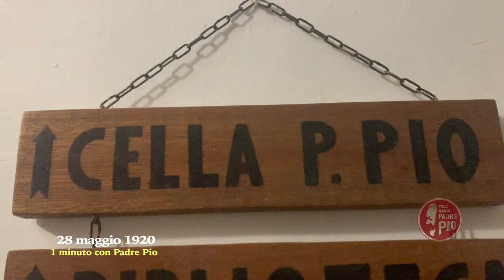Da Padre Pio giunse il primo visitatore apostolico. Si presentò vestito da semplice prete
Era il 28 maggio 1920. Mons. Bonaventura Cerretti rimase stupito della grande semplicità e umiltà di Padre Pio